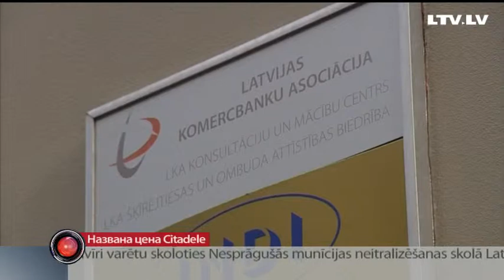Названа цена Сitadele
Тема продажи банка Цитаделе продолжилась и в правительстве. Снова — за закрытыми дверьми.
Как оказалось, в правительстве нет единодушия по поводу продажи государственный акций шестого самого крупного кредитного учреждения Латвии. Тему продолжит Яна Рубинчик.